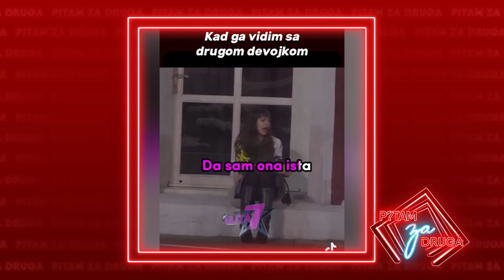Pitam za druga - Gosti: Stanija i Marko Jović (novinar) - 17.01.2024. - RED TV